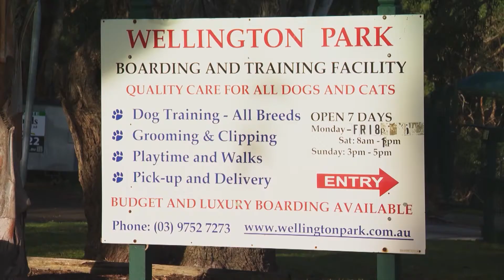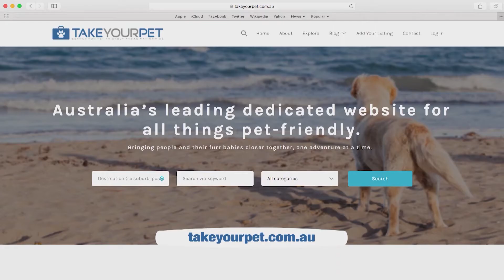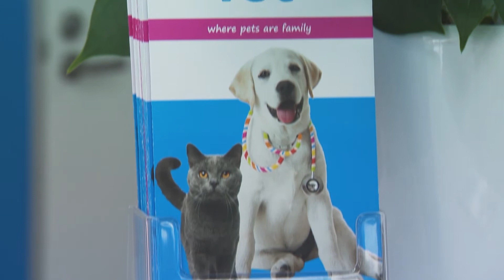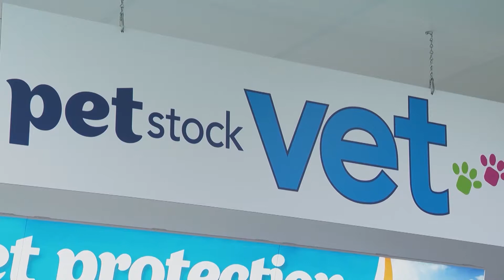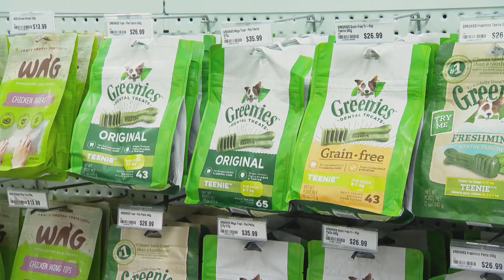Dog training, pet health and behaviour tips, caring for birds | S3 Full Ep1 | Pooches at Play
In Episode 1 of Series 3, co-host of Pooches at Play, Gyton Grantley meets 'Joe' the Sulphur Crested Cockatoo and the owner who rescued him, Kim Sowcroft. Kim shares some expert tips for anyone considering getting a pet bird. Learn about the lifespan of some birds, as well as health and nutrition advice for birds.

Dr Melissa Meehan shares her expert information on cruciate ligament injuries, which are unfortunately one of the most common orthopedic problems that Vets’ see in their canine patients.

Host and dog trainer, Lara Shannon, heads up north to an organic vegetable farm to hear about the benefits of searching out dog food that contains organic and locally sourced vegetable content. Lara also shares some handy dog training tips to help you out with your dogs behaviour. Plus, we check out some pet-friendly places to stay with your dog, including Beachfront Zilzie, Capricorn Coast in Queensland and TyntTynder Bright in Victoria.

We also launch our Smart Pets weekly segment and meet Axle, the world famous Fidget Spinning Dog!